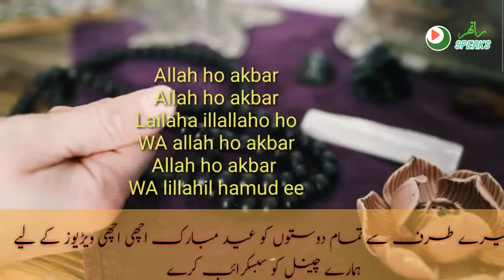Eid Mubarak special _no copyright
Ratherspeaks eidmubarak status#no copyright
Mara taraf sa tamaam doston ko Eid mubarak